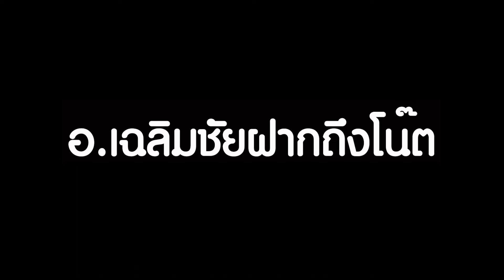อ.เฉลิมชัย ฝากเดือดถึง โน๊ต อุดม อย่าพาดพิงศิลปินแห่งชาติ I mayahotnews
อ.เฉลิมชัย ฝากเดือดถึง โน๊ต อุดม อย่าพาดพิงศิลปินแห่งชาติ